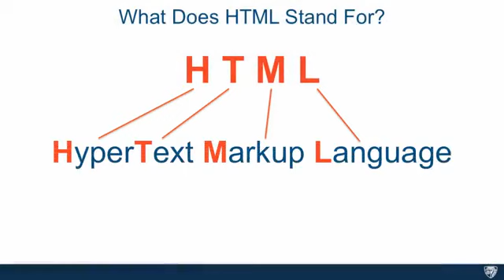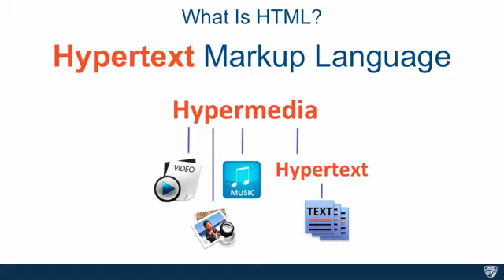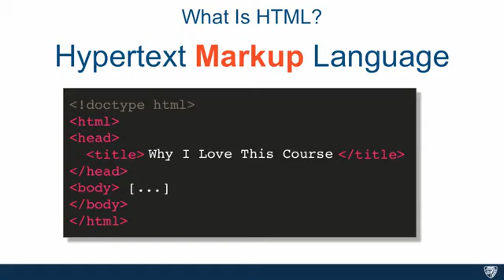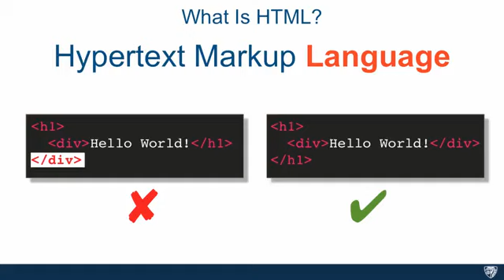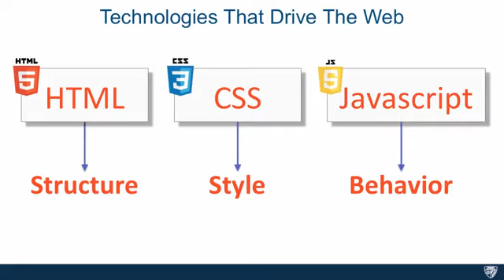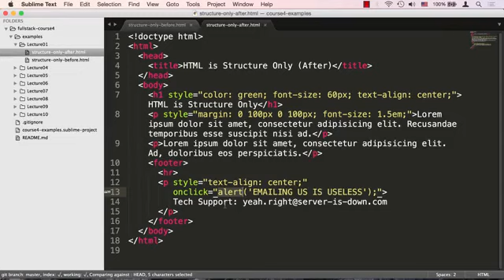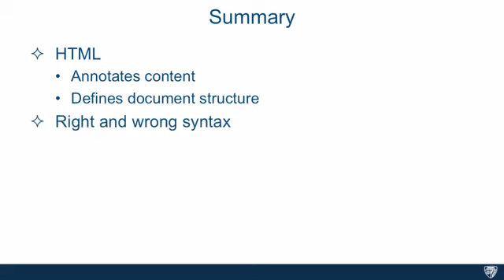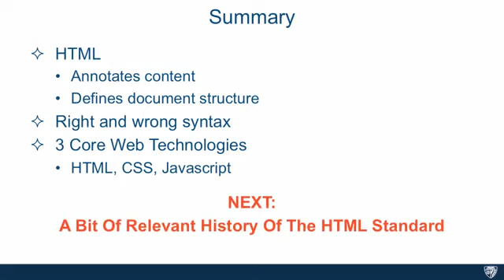Lecture #1 || what is HTML ?: Web development tutorials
in this video you will learn basic's of html